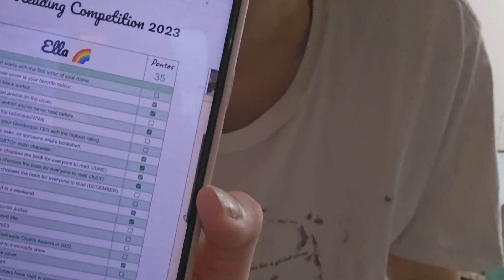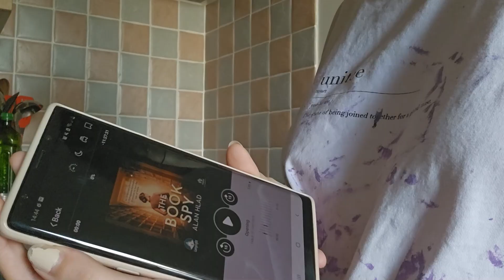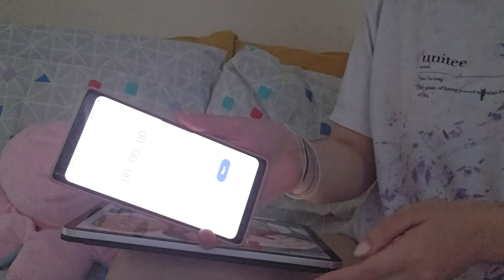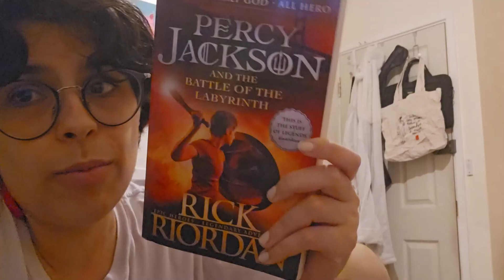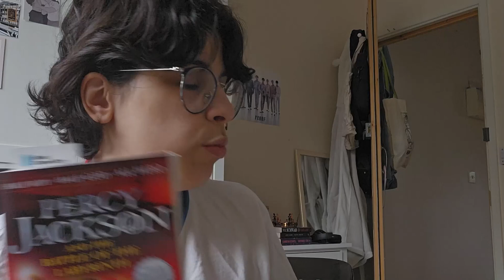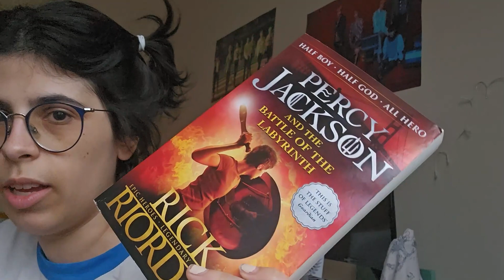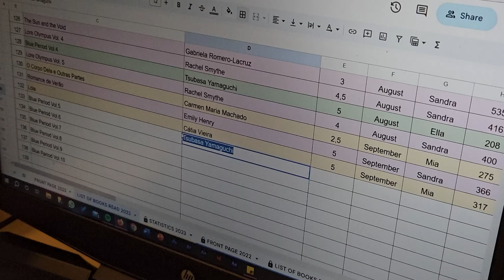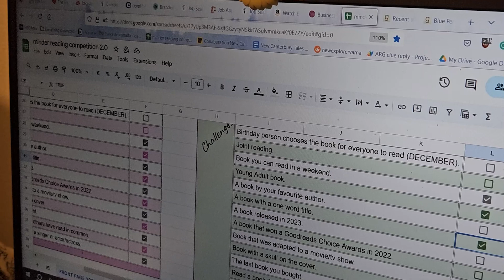trying to catch up with minder | vlog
let me know if you'd like to see more vlogs like this :)